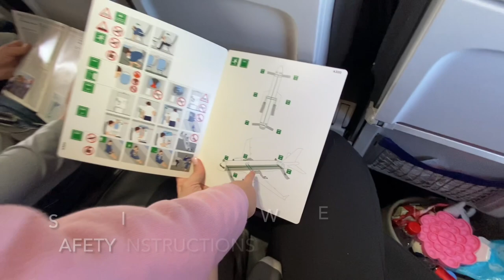2022 LONG HAUL FLIGHT WITH TWIN TODDLERS | FLYING WITH CARSEATS | THEY MADE US CHECK OUR CARSEATS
I’m Carolyn, mom to twin toddlers, Summer & Winter! Today’s video is a FLY WITH US! Our twins are almost 2 years old and we flew from Germany back to the USA after the holidays! In this video I’m featuring what can happen if you don’t book an extra seat for your infant… Spoiler alert - they made us check our car seats even though we had extra space. With that said, we made it, flying with toddlers as part of our Europe Travel 2022! ❤️

🎤 CAROLYN ROSE MUSIC - I am a mom & singer!
Listen to my album, Your Heart Sings Out on ITunes, YouTube, or Spotify! - My original music! 💞

** PRODUCTS I RECOMMEND:

🌟 The Mountain Buggy Sky Rider - Bag with Seat

🌟 Britax Universal Travel Cart for Car-Seats

🌟 Car-Seat Travel Belt

🌟Bugaboo Donkey Twin Stroller

🌟Bag Scale for Packing

🌟Baby Headphones

🌟Ktye Baby Sleep Sacks

🌟Medela Bottle Sanitizing Wipes

🌟Freshly Picked Diaper Bag

🌟Fruit, Vegetable, Berry, & Vegan Omega Capsules (and shakes!) - These help me stay healthy & have energy while traveling & being a twin mom!

🌟 Comfortable Travel Clothes!